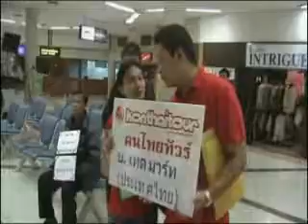มากกว่าคำว่าทัวร์ ใส่ใจ ทุกรายละเอียด เรียกหา คนไทยทัวร์ / The Luxury Tour Operator in Thailand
มากกว่าคำว่าทัวร์ ใส่ใจ ทุกรายละเอียด เรียกหา คนไทยทัวร์
The Luxury Tour Operator in  Thailand

ทัวร์เหนือดี ๆ มีคุณภาพ ลองมาสัมผัสด้วยตัวของท่านเอง

ทางเราพร้อมดูแล พร้อมช่วยเหลือท่านในเรื่อง การออกแบบโปรแกรมทัวร์ที่ทันสมัย ไม่เหมือนใคร

หากท่าน คิดไรไม่ออก บอกไม่ถูก วางแผนไม่ได้ ไม่รู้จะเริ่มยังไงเรื่อง สถานที่ท่องเที่ยว หรือ สื่งอื่นใดก็แล้วแต่ ทางเราขอแค่รู้ว่า มีกี่ ท่าน จำนวนวันที่อยากท่องเที่ยว ,อยากเที่ยวจังหวัดไรบ้าง ,อยากไปไหนบ้างและหากอยากให้เราเซอร์ไพท์ คณะ ครอบครัว องค์กร ของท่าน เราพร้อมจัดกิจกรรมหรือ เนรมิตสิ่งของที่ท่านต้องการได้เช่นกัน ทุกรูปแบบเราพร้อมดูแลท่านตั้งแต่ต้นทาง

จนส่งท่านกลับบ้านโดยสวัสดิภาพ